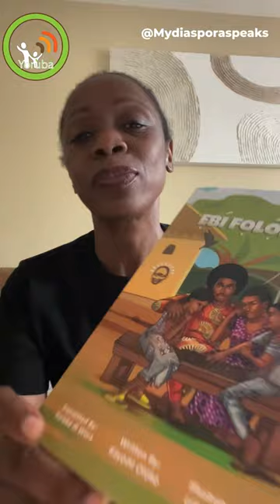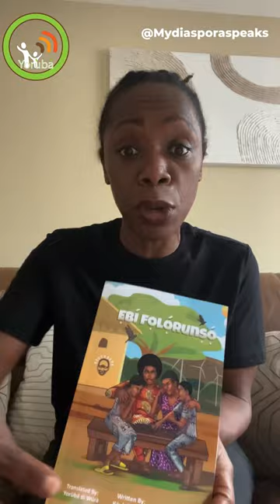October 21, 2023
This is a book (E̩bí Fo̩lọ́runshọ) Give-Away.  Let me know why I should send you a copy of this book